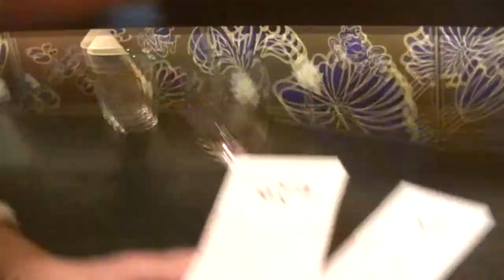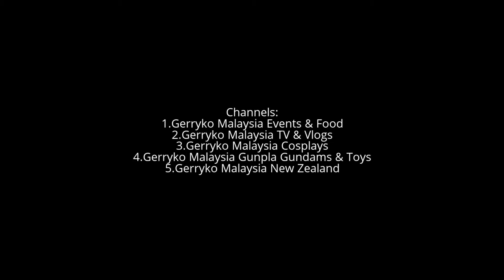Yuto the Bartender, The Table Grand Launch 2017, Isetan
TREATS FOR ALL at ISETAN The Japan Store
FEB 17 - 19 | 11am - 9pm
In conjunction of our 4F THE TABLE opening, we're happy to share a 3 days special promotion and other goodies to all!
Drop by and be amazed with what we have in-store for you!

4F

The new restaurant floor at 4F offers sophisticated cuisine representative of Washoku (Japanese food), and will have a grand opening on 17 February. There will be 5 restaurants serving well-known cuisines in Japan made from premium ingredients and prepared by highly experienced Japanese chefs, where you can enjoy a harmony of high-quality food and amazing flavours.

Isetan The Japan Store KL

LOT 10 Shopping Centre, 50, Jalan Sultan Ismail

HOURS
11:00AM - 9:00PM

Started on October 21, 2016

About
A promoter of authentic Japanese culture, offering products that are deep-rooted in Japanese history, culture, diversity and advance technology.

STORY
Grand Opening: Thursday, 27th October 2016.
"GENUINE JAPANESE QUALITY AVAILABLE OVERSEAS.”

We are pleased to announce the grand opening of our new Concept Stores in Kuala Lumpur and Paris in the Autumn of 2016. They are new specialty stores which will provide you with Japanese lifestyle and aesthetics.

As the global interest in Japan is growing, we are taking this opportunity to introduce Japanese History, Culture, Advanced Technology, Diversity, and Lifestyle to the world. We aspire to provide consumers an opportunity to discover the "Real Japan", offering them products that they can make part of their daily lives.

Beyond providing great Japanese products, we offer plenty of experiences that showcase the "Real Japan." We are looking forward to welcoming you into The Japan Store in Kuala Lumpur.

0:10, 6:00, 12:00, 18:00, 24:00, 30:00, 36:00, 42:00, 48:00, 54:00,